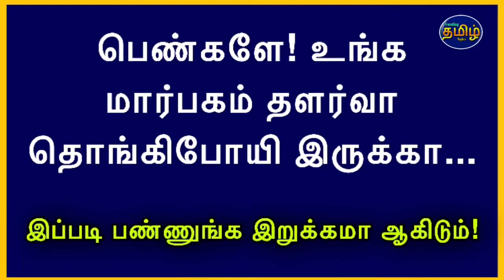How to tightening breast size naturally?